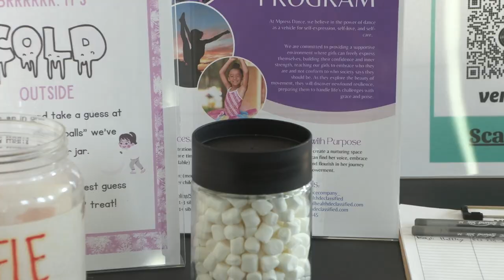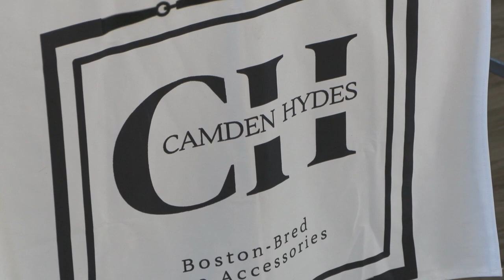Mental Health Declassified presents Mpress Dance Winter Wonderland 12-16-23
First United Methodist Church in Stoughton, MA